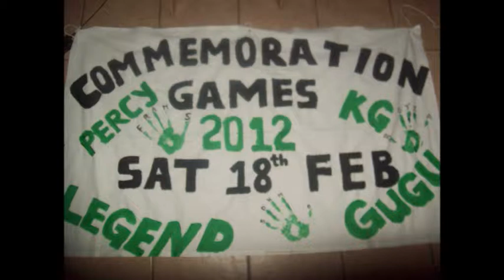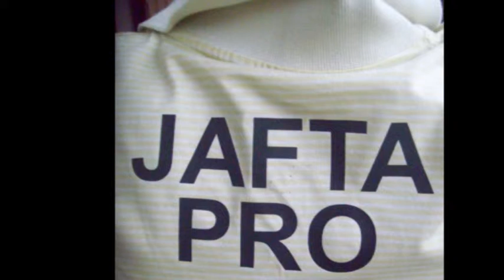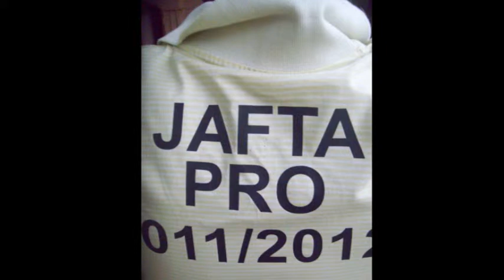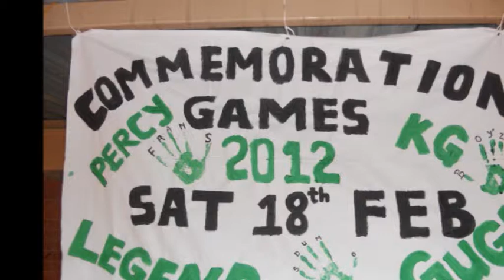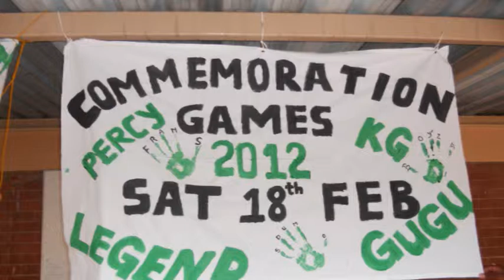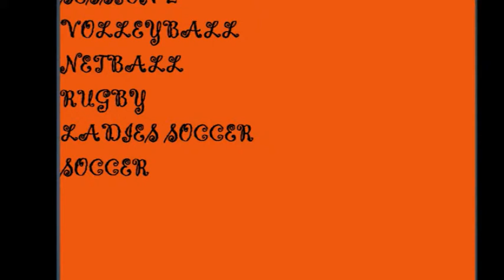commemoration day 2012 Faranani part 1